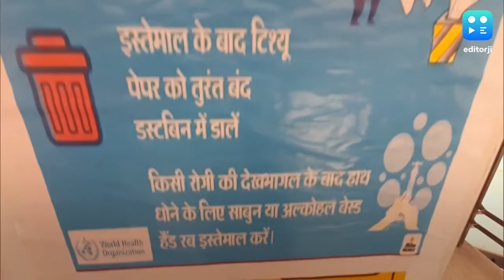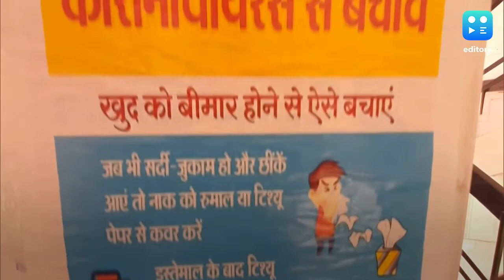COVID-19: Govt issues guidelines for home quarantine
The government has issued guidelines for home quarantine for suspected and confirmed cases of COVID-19. Home quarantine is advisable for people, who had recent travel history to COVID-19 affected areas. If any person has come in contact with a COVID-19 patient, he or she is advised to home quarantine themselves for a period of 14 days.

The instructions given include: isolating yourself in a well-ventilated room with an attached toilet. If another member is sharing the same room, they are advised to keep a distance of at least 1 metre. People are advised to stay away from vulnerable groups, including elderly people, pregnant women, children and persons with co-morbidities. There should be minimum movement in and outside the house. You must wash hands often with either soap or water or hand sanitizer. Do not share common household items like glasses, cups, utensils, bedding. Cover your mouth and nose with a surgical mask, which should be changed every 6-8 hours. The used masks should be properly disposed of, by burning or burial after disinfecting it.